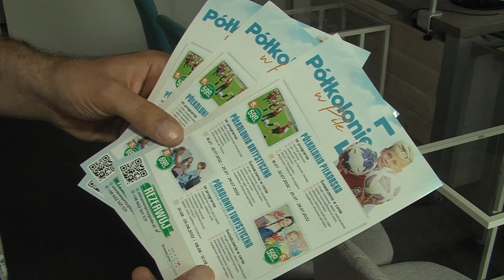TV ASTA: bony turystyczne tylko do końca września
117 mln zł w bonach turystycznych – tyle jeszcze mają do wykorzystania wielkopolanie. Rządowa pomoc aktywna będzie tylko do końca września.